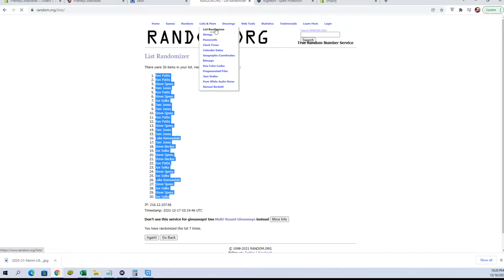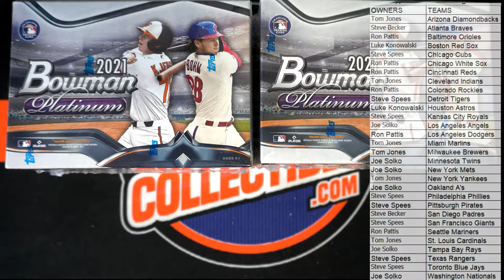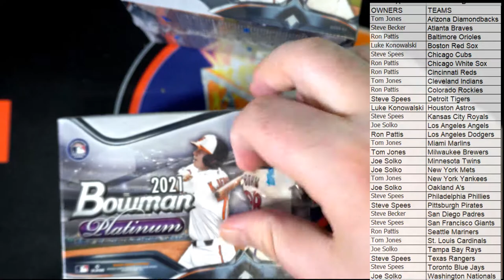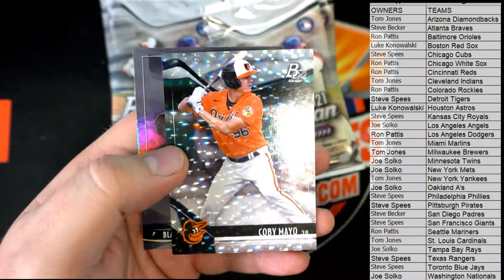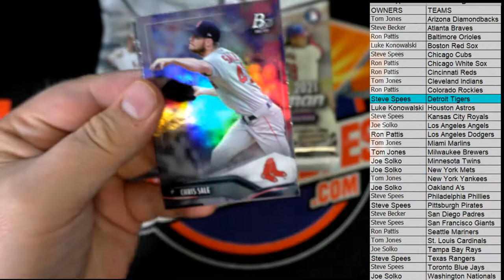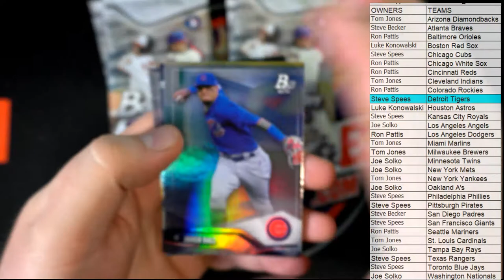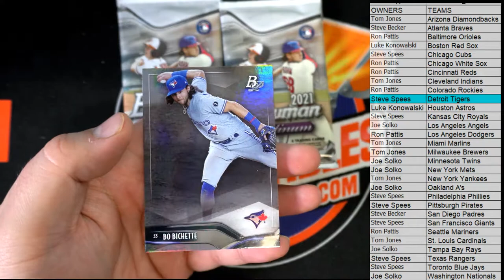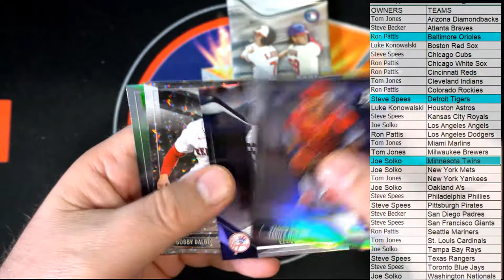2021 Bowman Platinum Baseball 2 Blasters ID 21BOWPLATBLST102